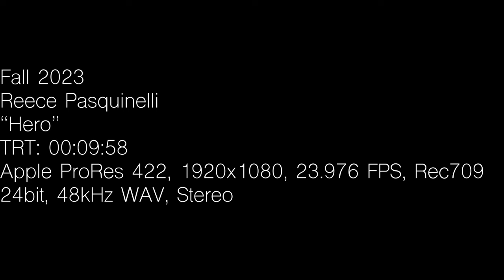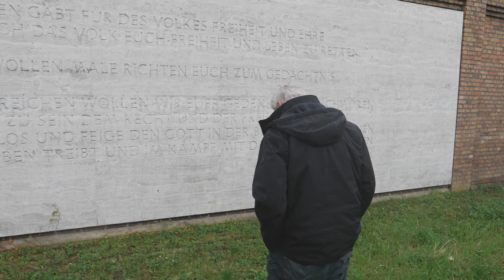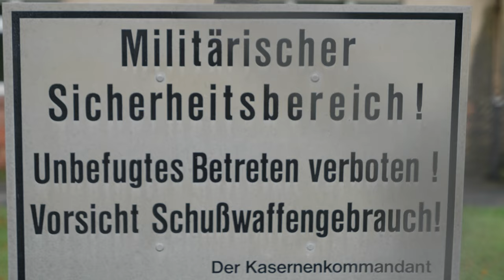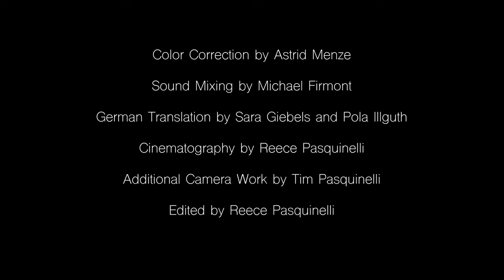Hero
For grandpas everywhere.